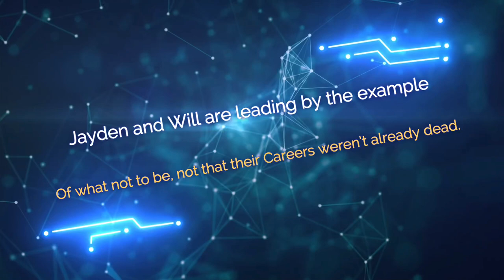Oooh Will Smith is a bish…. Uncensored Oscars….. so his wife cheats and he beats…. Mmmkay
Yeah, not Disney at all but how is this leading by any positive example? Dude needs a straight jacket and the fact that he wasn’t removed …. I mean they refused Kevin Hart to host over scandal, this was assault on live TV. What a POS. His wife cheats with someone who could be her kid, clearly her heart will always belong to TuPac, and Will will always play second fiddle. He has daddy issues, and well now this? He’s in leashed y’all.

He’s a pansy.

Side note, and completely unrelated, I hated the live version of Aladdin disney.